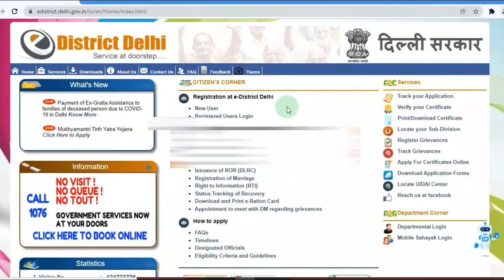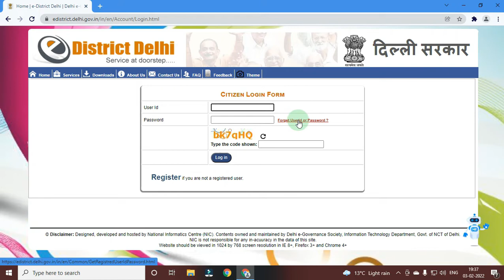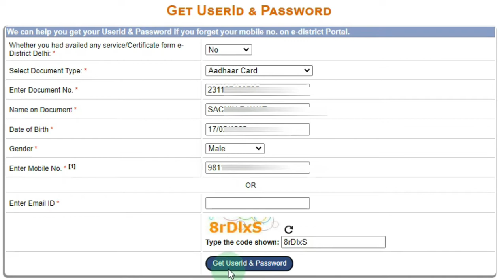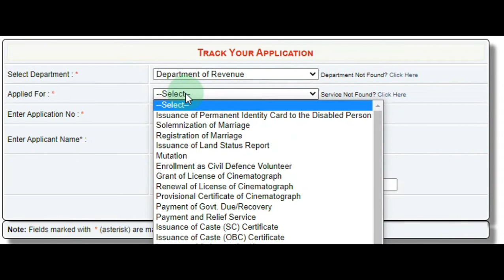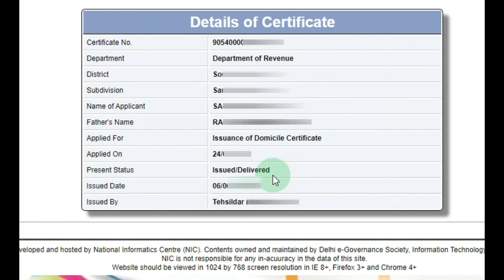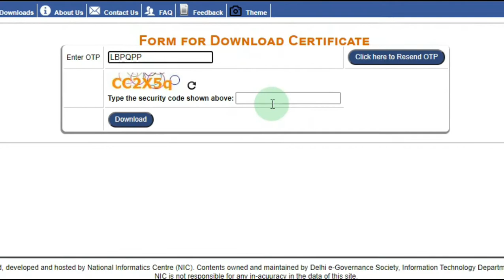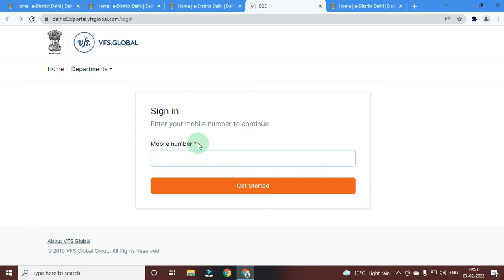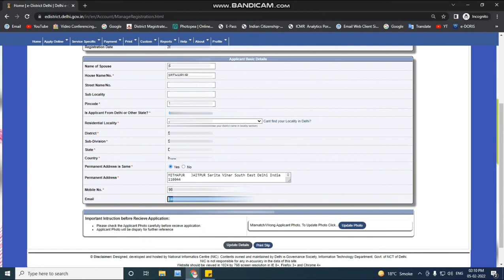E-DISTRICT RELATED ISSUE | TRACK YOUR APPLICATION | DONWLAOD YOUR CERTIFICATE | GET USER ID PASSWORD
In this Video you can learn about How to track online application on E-District, How to verify your E-District Certificate, How to Download your Certificate, How to reset your E-District Password etc.

4 → Hey Guys!! Here you can learn about how to apply online for PCC (Police Clearance Certificate).दिल्ली पुलिस वेरिफिकेशन कैसे करें

6 → HOW TO APPLY INCOME CERTIFICATE ONLINE ON E-DISTRICT DELHI !! आय प्रमाण पत्र ऑनलाइन आवेदन कैसे करे!!

8 → Apply Online Widow Pension on e-District Delhi | ई-डिस्ट्रिक्ट दिल्ली पर विधवा पेंशन के लिए आवेदन

9 → HOW TO APPLY ONLINE FOR DELHI CIVIL DEFENCE ON E-DISTRICT PORTAL दिल्ली सिविल डिफेन्स ऑनलाइन आवेदन

00:00 Introuction about Video
00:25 New User Registration on e-district delhi
02:03 How to login in e-district delhi
03:15 How to retrieve user id and password on e-district delhi
05:57 Track your application on e-district delhi
09:06 how to verify your certificate online on e-district delhi
11:04 how to print/download your certificate on e-district delhi
13:14 how to register girevance on e-district delhi
14:32 how to download application form on e-district delhi
15:00 how to take appointment online to get government services now at your doors
15:35 how to update your profile on e-district delhi